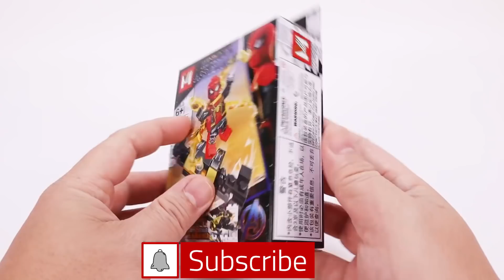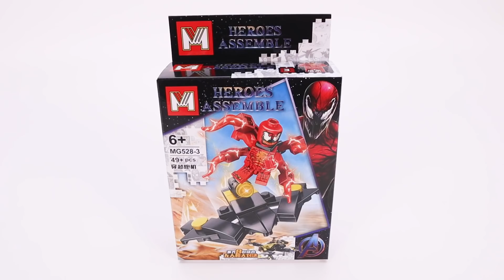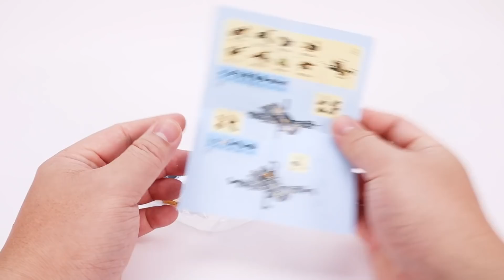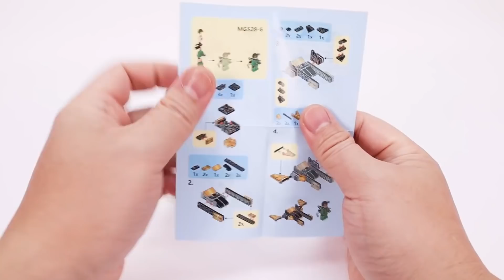Unoffical LEGO SPIDER MAN 8 IN 1 Drone Duel SET MG528 UNOFFICAL LEGO SPEED BUILD